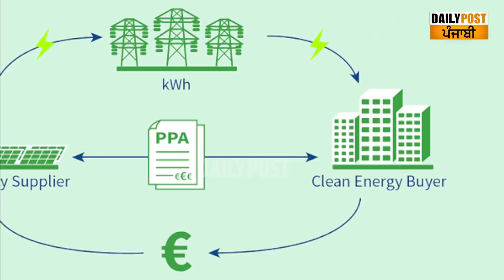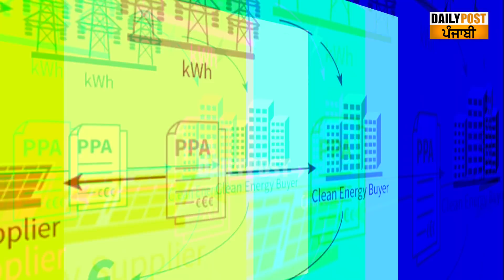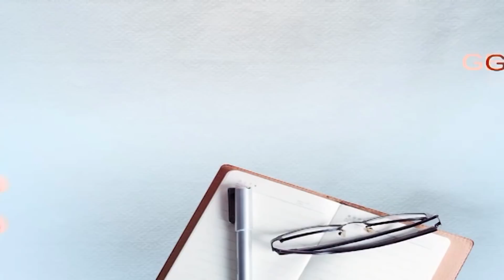ਦੇਖੋ ਪੰਜਾਬ 'ਚ 1400 ਕਰੋੜ ਦੇ ਘਪਲੇ ਤੇ ਮਹਿੰਗੀ ਬਿਜਲੀ ਦੀ ਅੰਦਰਲੀ ਕਹਾਣੀ...